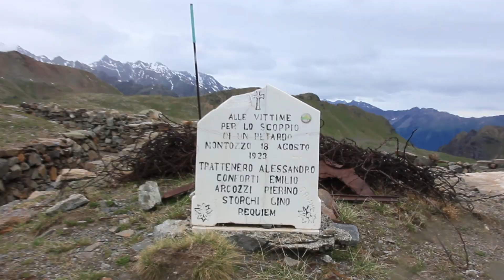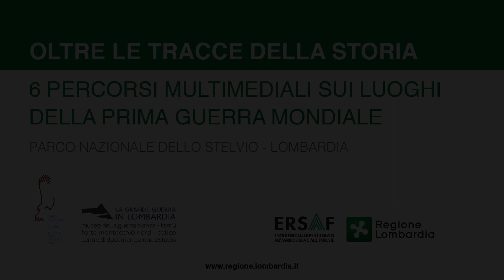APP NEAR: lungo i sentieri della Grande Guerra nel Parco dello stelvio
L'APP NEAR per visitare i sentieri della Grande Guerra nel Parco dello Stelvio.